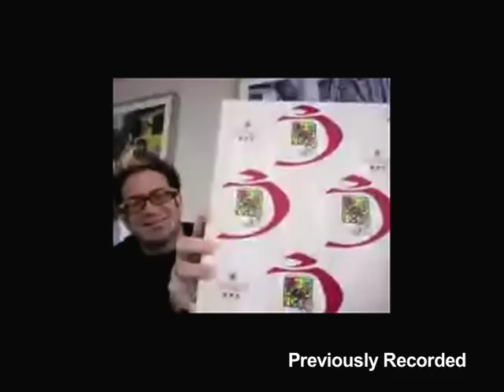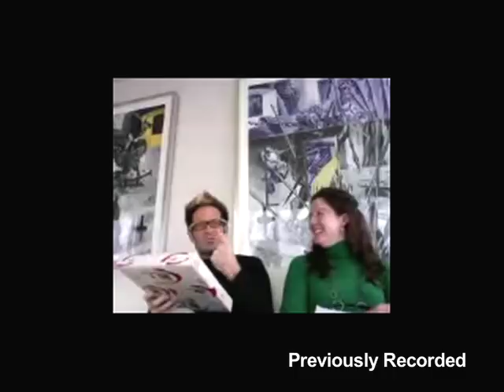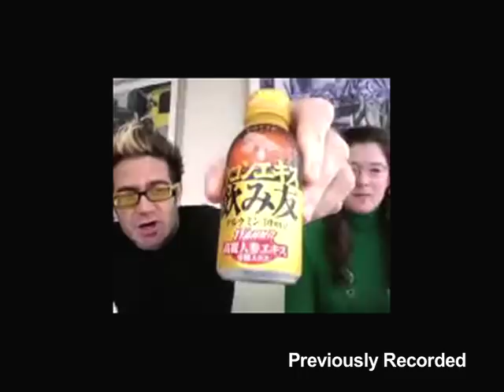TOKYOPOP Insider Ep. 5 — 12/02/2009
— Meet Stu Levy, TOKYOPOP CEO. Originally taped live on 2 Dec. 2009 in Tokyo, Japan.